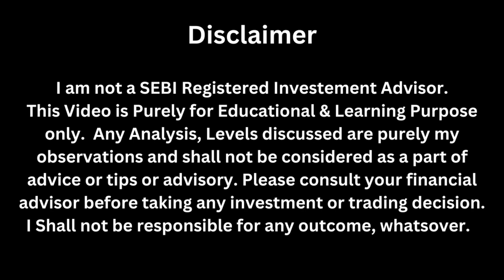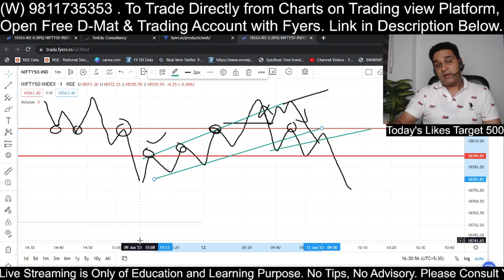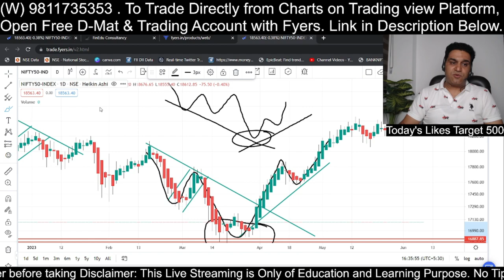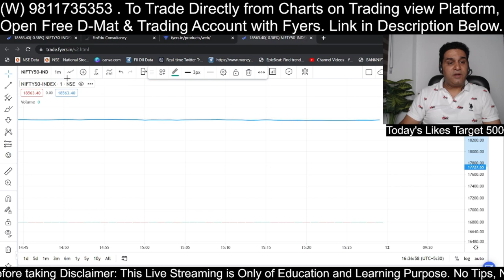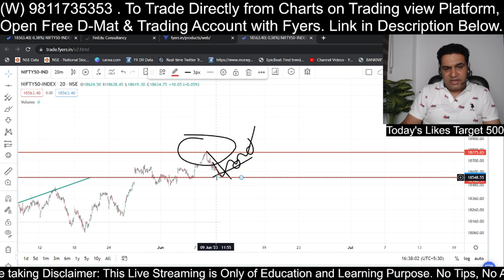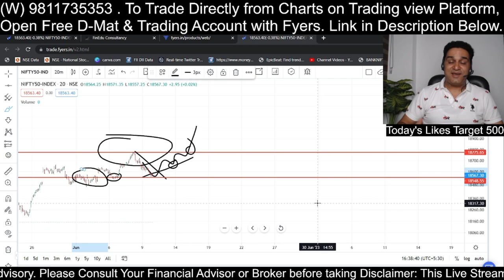इसको जाने बिना शेयर बाजार में पैसे नहीं बनेंगे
Live Intraday Analysis | Bank Nifty Live Analysis by asliscalper

Thanks!

Happy Trading!